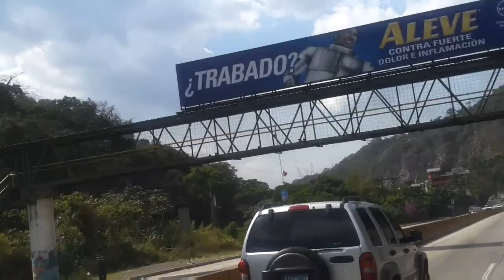Los chorros / E L salvador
los chorros  El salvador